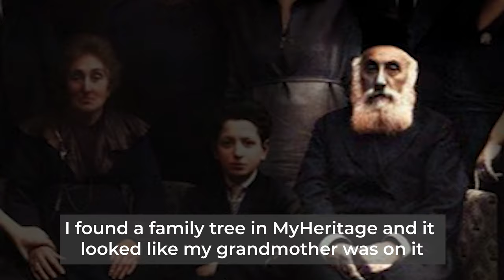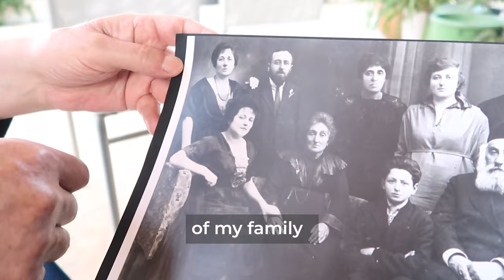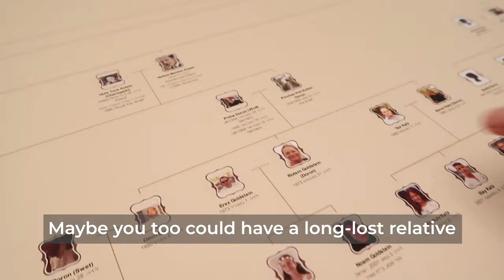Hidden Photo Reveals a Secret Past and Reunites a Family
Buried amongst her grandmother’s papers, in an envelope labeled “DO NOT OPEN,” Marysia Galbraith — an anthropologist from Alabama — discovered a shocking clue that would lead her to uncover a chilling secret about her family.